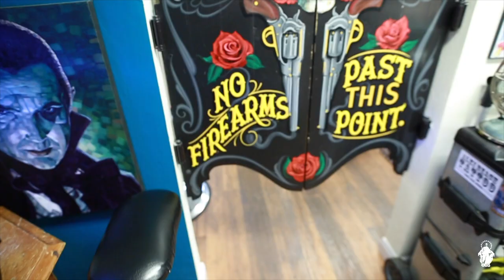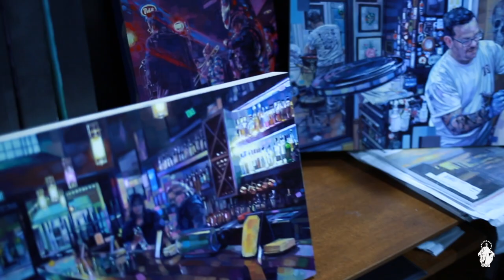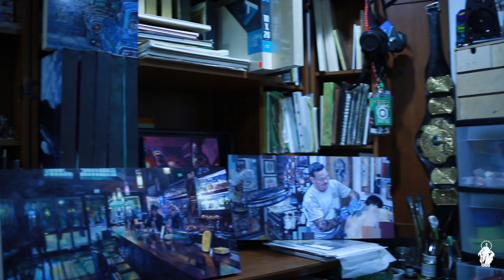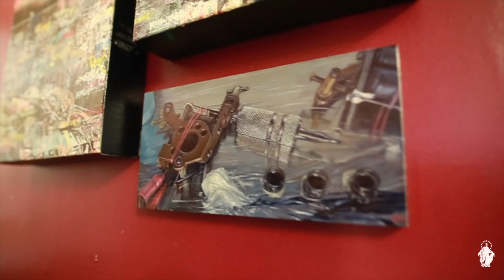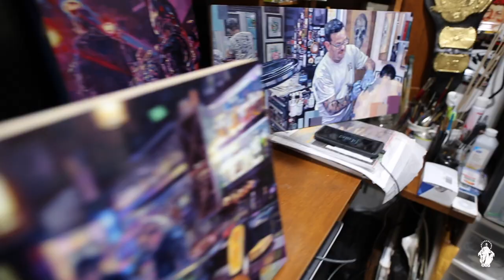NW Creatures Ep.2 JOSE RODRIGUEZ III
This is the long awaited 2nd episode of "Northwest Creatures" featuring an in depth interview with West Seattle based Tattoo artist / Painter, Jose Rodriguez III. Get some exclusive glimpses at some of his past work and talk about his life as a multi faceted artist.
Art by Jose Rodriguez III (IG: @JoseRodriguez3rd)
Filmed and Edited by D. Hansen (DHFilms)